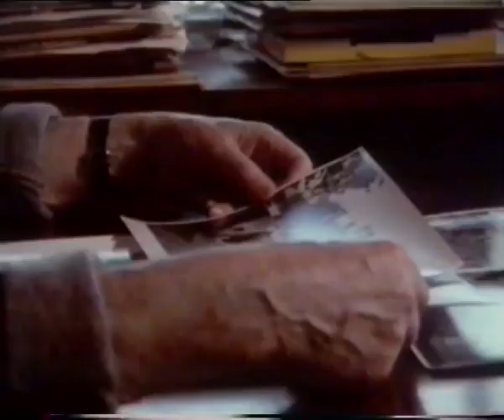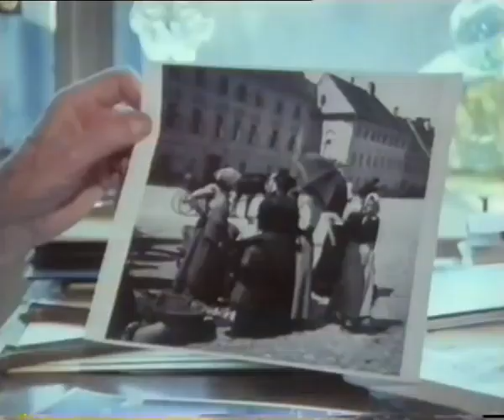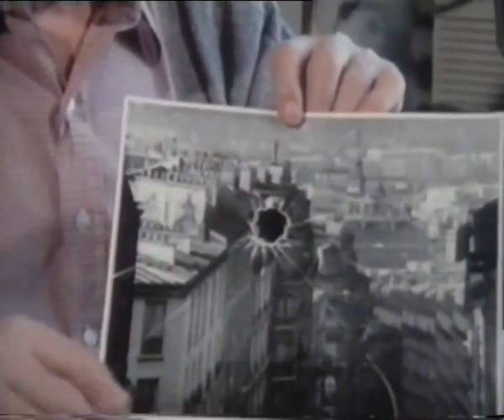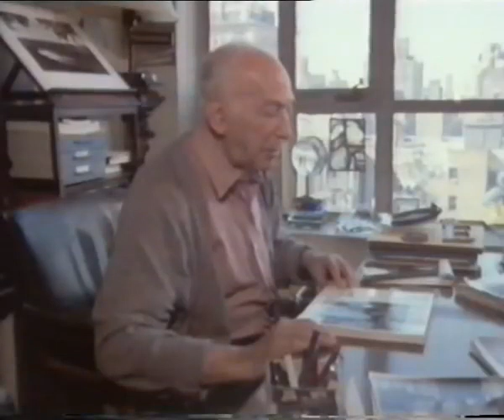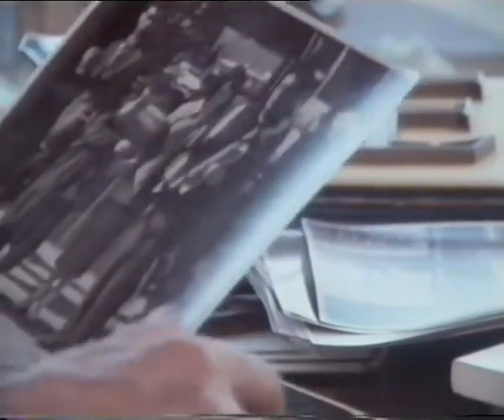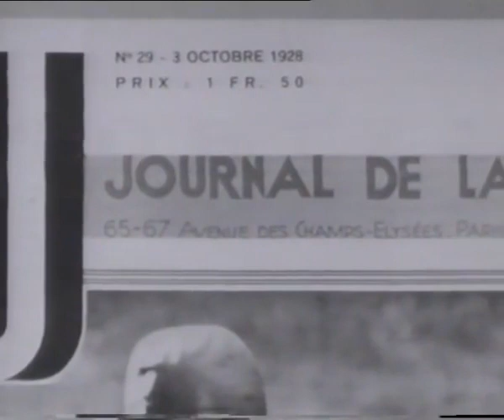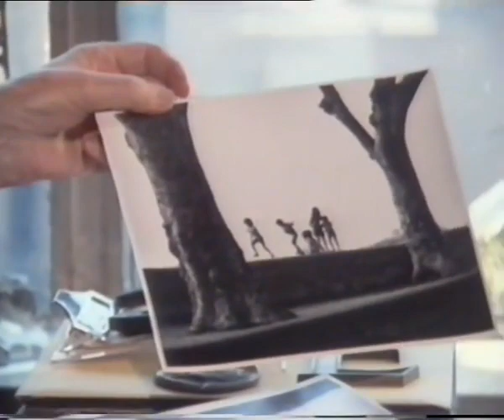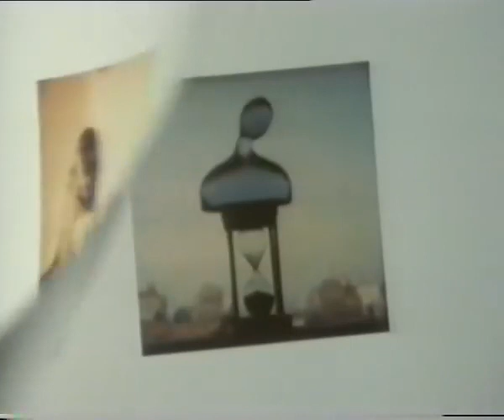Andre Kertesz BBC Master Photographers 1983